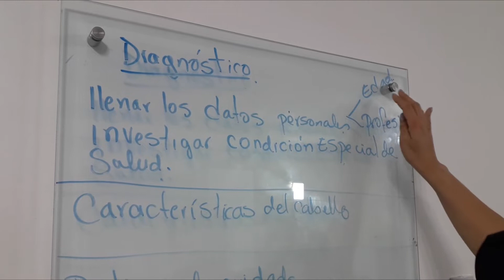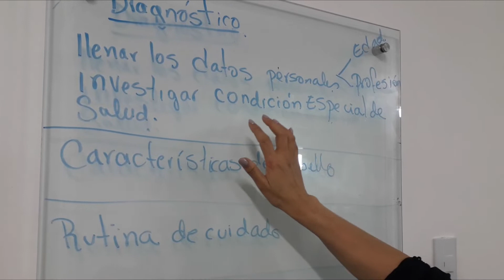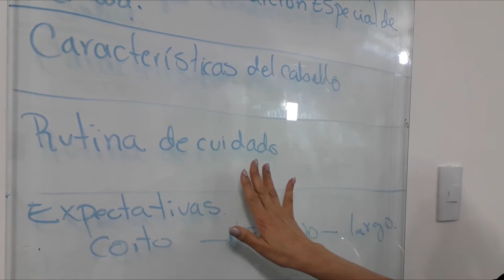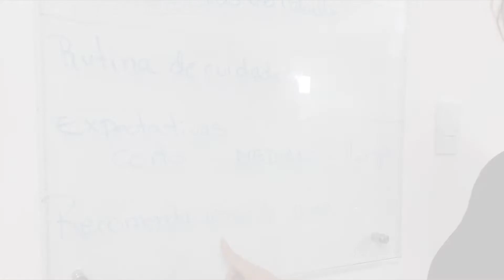Cita de diagnostico y asesoría capilar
Gina Rojas
Estilista - Colorista – Maquilladora - Venezolana

PRODUCTO USADOS
OTROS VIDEOS